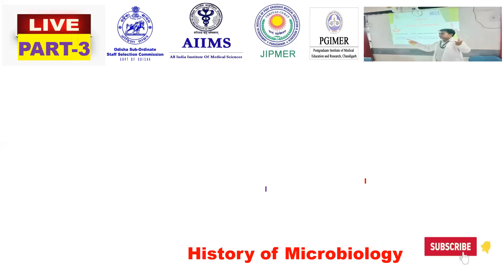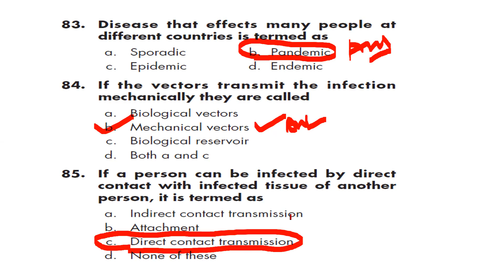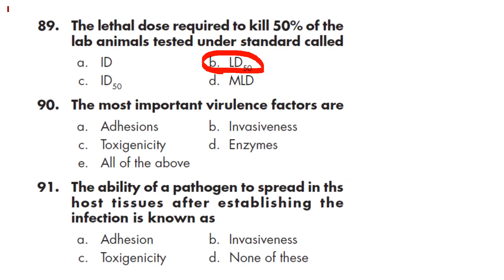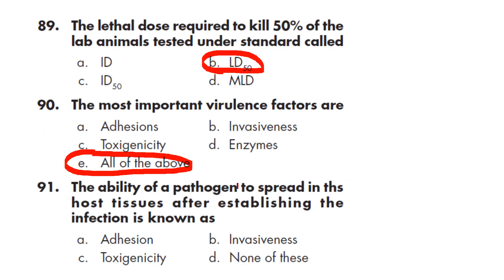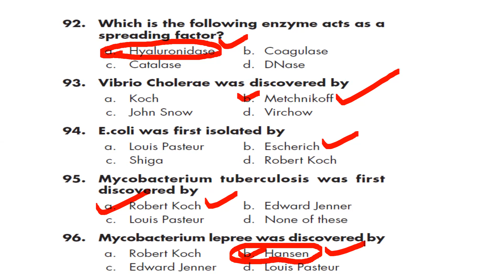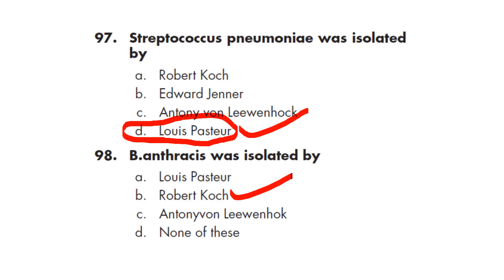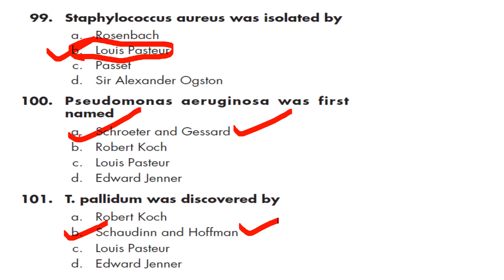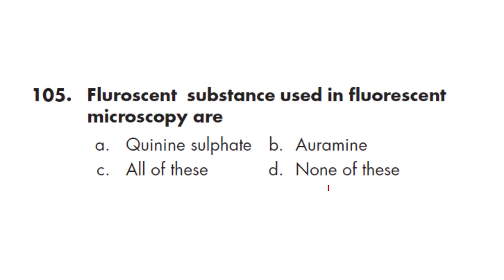History of Microbiology //Most Trending MCQ//OSSSC Nursing Officer//AIIMS/JIPMER/Part-3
History of Microbiology //Most Trending MCQ//OSSSC Nursing Officer//AIIMS/JIPMER/Questions & Answers
4) अगर आप ANM/GNM/B.Sc(N)/ हैं तो कैसे Odisha Nursing Council (ONMRC) में अपने नाम रजिस्ट्रेशन कराएं ??
You Will see in this video , how to apply for Nursing Registration :
1)New Registration /Fresh Registration
2) Renewal Registration
3) DUPLICATE Registration / RECIPROCAL REGISTRATION

7)  16:29 मिनट में आपको HIV/AIDS के जवाब केसाथ 50 एक लाइनर प्रश्न मिलेंगे/50 One Liner Q&A by Binod Sir